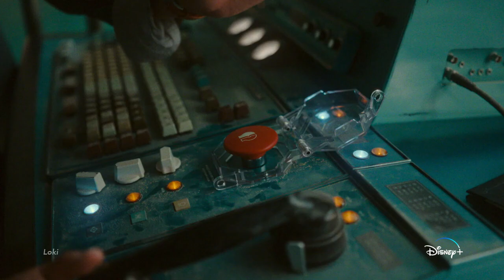Disney+ | September Blockbuster Offer